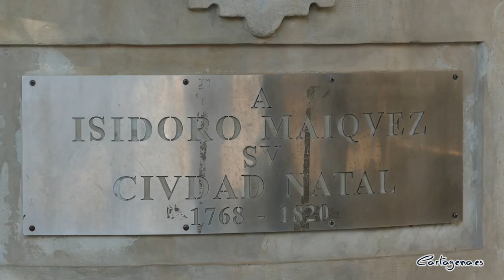Isidoro Máiquez será homenajeado este viernes en Granada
Las ciudades de Cartagena y Granada se unen para homenajear a Isidoro Maiquez. Así lo ha presentado el concejal de Cultura, David Martínez Noguera, en la Plaza San Francisco, frente a la escultura del actor cartagenero.

El edil ha anunciado que este viernes, 1 de octubre, el teatro Caja Granada Fundación, en la ciudad andaluza, acogerá la representación de la obra ‘Isidoro Máiquez. Una estatua sin palomas’, basada en la vida del actor (Cartagena, 17 de marzo de 1768- Granada, 18 de marzo de 1820), que produce Bonjourmonamour producciones y que ya se estrenó en El Batel con la colaboración del Ayuntamiento de Cartagena.

“Máiquez fue el actor más importante de nuestro país y con sus aportaciones cambió y revolucionó el sentido de la interpretación en España en el siglo XVIII”, ha valorado David Martínez Noguera.

“La obra va a seguir dando a conocer la figura de nuestro ilustre actor y director, y que significó tanto en su época”, ha reconocido el concejal, quien ha deseado que, tras las restricciones de movilidad provocadas por la pandemia, y siempre manteniendo las medidas vigentes, la representación pueda seguir viajando por toda España.

La obra pone al director Pedro Segura al frente de este proyecto, con Pilar Guirao como directora de producción. Además, el espectáculo cuenta con la música de David Ojados, que ha creado la banda sonora original, y que interpretan el guitarrista Miguel Ángel Buendía y el barítono Pablo Cano.

Durante la obra, los asistentes podrán ver una representación del teatro de finales del siglo XVIII, época en la que vivió el actor cartagenero, con un ligero tinte actual transportando la declamación, el verso, las lámparas de aceite y candilejas en el suelo, telones pintados, el ruido entre cajas, el ambiente que se respiraba por aquel entonces cuando se abrían las puertas del teatro, a una actualidad moderna, rodeada de tecnología y juegos escénicos que no decepcionarán. “Llevábamos mucho tiempo con ganas de anunciar este homenaje”, ha subrayado David Martínez Noguera.

Por su parte, el director, Pedro Segura, ha reconocido que esta obra “es uno de los más importantes homenajes que se han hecho a Isidoro Máiquez”. “Hacer confluir a dos grandes ayuntamientos, como Cartagena y Granada, con el gran volumen de trabajo que tienen ha sido arduo. Aunque en Cartagena contamos con ventaja”, ha señalado, para agradecer a David Martínez Noguera su compromiso y dedicación en la defensa de la cultura, el teatro y, en concreto, la figura de Máiquez.